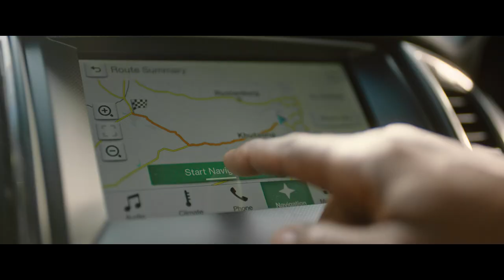FORD RANGER directed by RIO ALLEN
Ford Ranger brand TV commercial directed by Rio Allen of Bioscope Films.